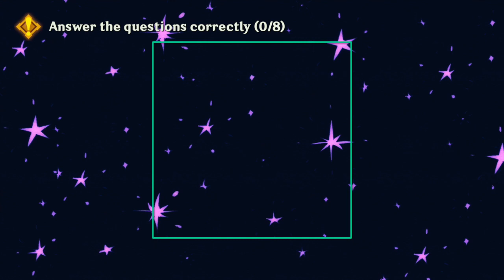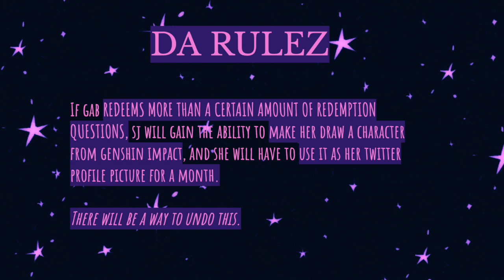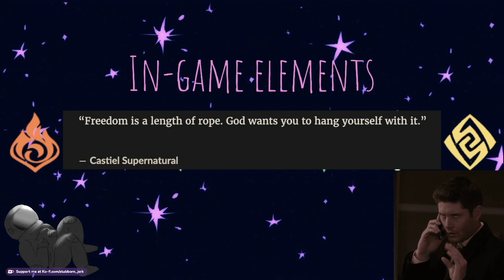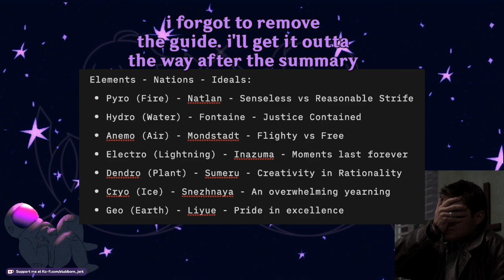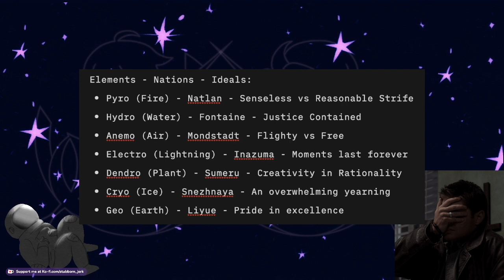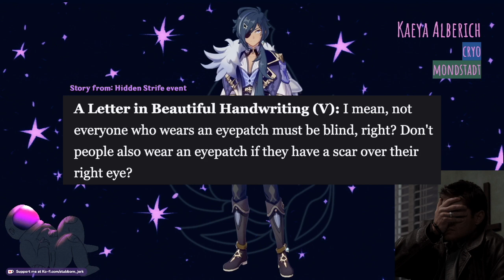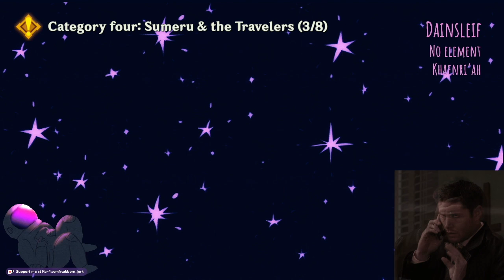Gameshow with hosts from @playgroundpods | Gab Guesses Genshin (1/2)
Cross-posted with @playgroundpods

All clips come from SJ's accounts and the Genshin Impact official YouTube channel! All music used is by Hoyo-Mix and Chen Yu-Peng. A few unsourced images have been reposted too much to verify the original poster.